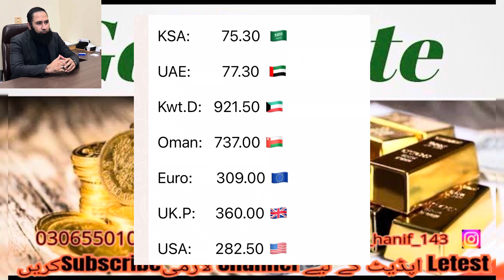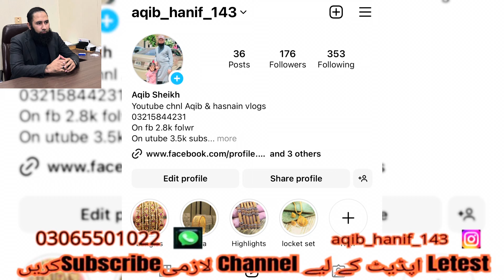Gold rate in pakistan | Dollar rate | Gold price | Gold prediction | currency rates 10 January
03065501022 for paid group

gold investment
gold news today
gold price
gold rate
gold rates
gold rates in pakistan today
gold today
gold update